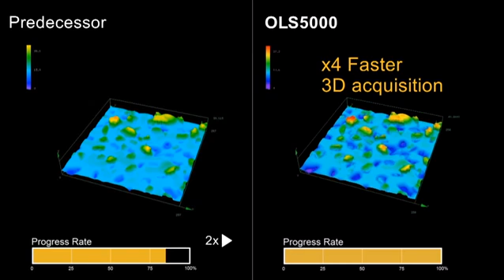OLS5000 vs Predecessor Faster 3D Acquisition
A-JO CO.,LTD.　KIM BYEONG KWAN
#1123-2, B-dong, TeraTower, 167, Songpa-daero, Songpa-gu, Seoul, Korea
PHONE : (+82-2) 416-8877     FAX : (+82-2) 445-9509